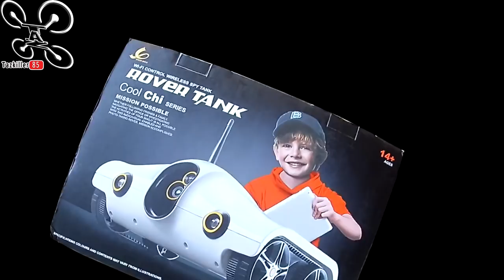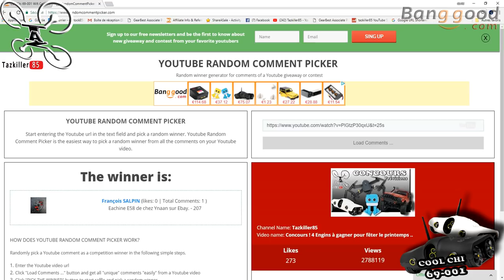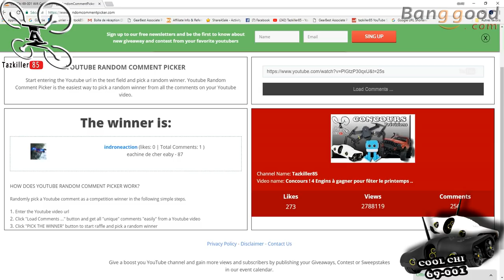COOL CHI Rover Tank 69-001 Review Test Démo / Premier GAGNANT !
NOTATAZ : 16.5/20  Joujou High Tech plutôt  marrant !!!

Les + : Facile à prendre en main, Maniable, Joli Design .
Les  - : Portée réduite (wifi), Faible résolution d'image, Pas d'orientation motorisée de la caméra .

Devenez un petit agent secret ! Voici donc le premier des 4 engins à gagner, le COOL CHI 69-001... Un joujou High Tech très design pour vous lancer dans le "Mini contre espionnage" ! lol . Ses commandes sont simples et l'application très réactive, la portée n'est pas ouf mais vous pourrez vous ballader dans la maison, suivre votre animal de compagnie ou espionner maman qui cuisine . En bref , un joli petit engin qui raviera les enfants.

Intro : sony végas par Tazkiller85 et NARURED